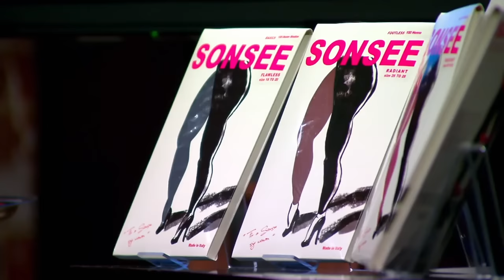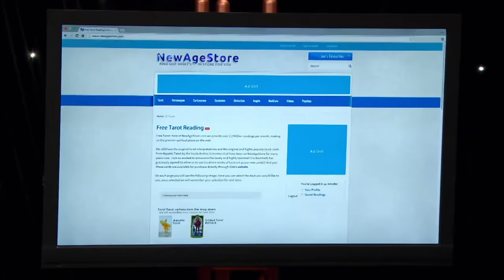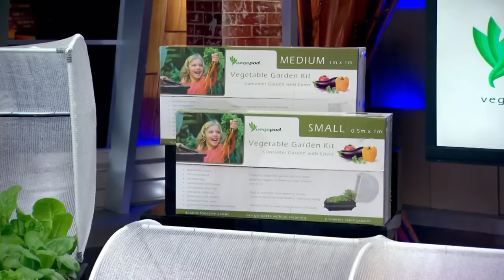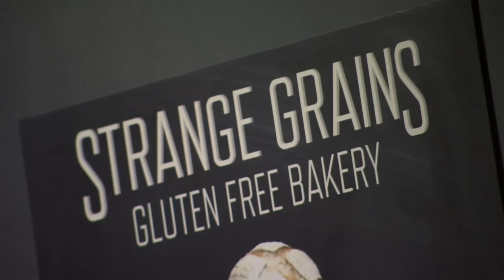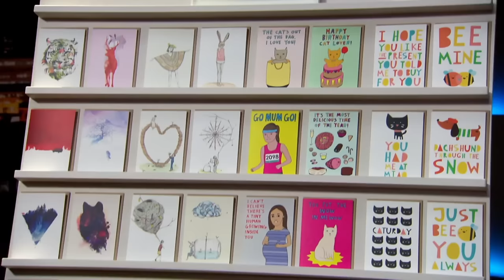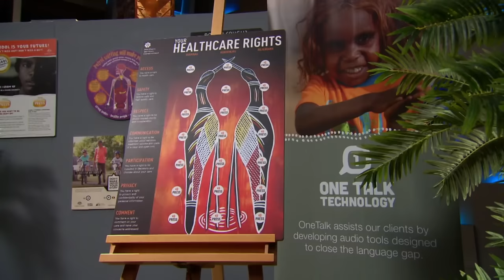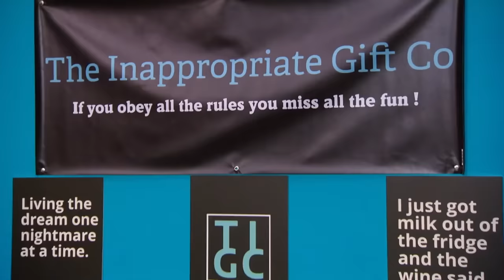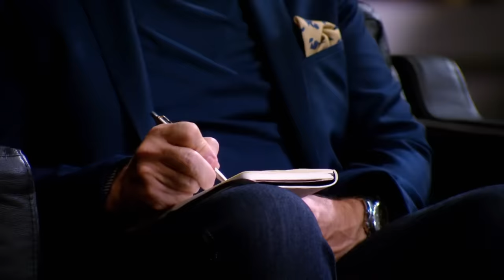All Of Naomi's Solo Deals | Shark Tank AUS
Cricket Cooler S1EP1
Hegs Pegs S1EP5
Sonsee Woman S1EP15
Extreme Shredder S2EP3
2WHEELBoard S2EP7
10-Way Necklace" S2EP10
Kisa Phone S2EP11
Vegepod  S2EP13
Strange Grains  S3EP1
Hey Day Butter S3EP3
Cardly  S3EP7
Cart-A-Lot S3EP10
Your Flavour S3EP11
One Talk S3EP12
Ecto Hand Planes S3EP13
The Inappropriate Gift Co S4EP1
Dessert Boxes S4EP2
Donugs S4EP4
Sunburst Outdoor Living S4EP7
Pod & ParceL S4EP13